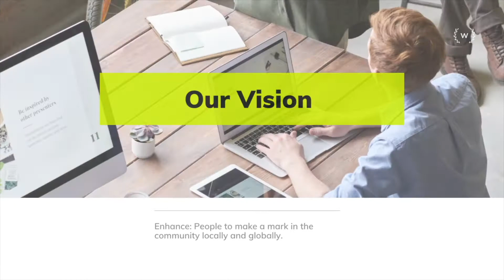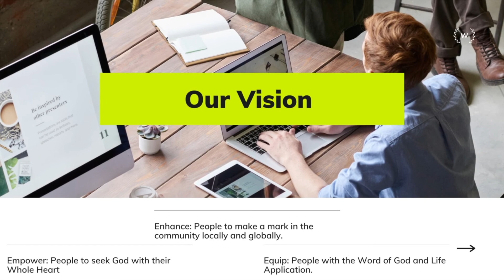Revival Night with Supt. JT Robinson